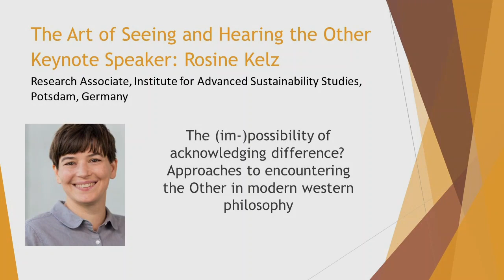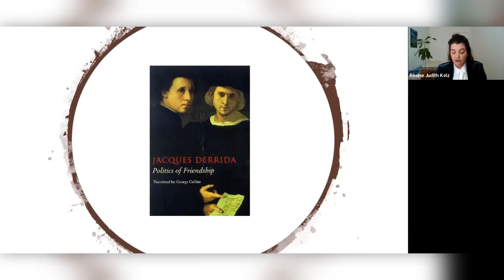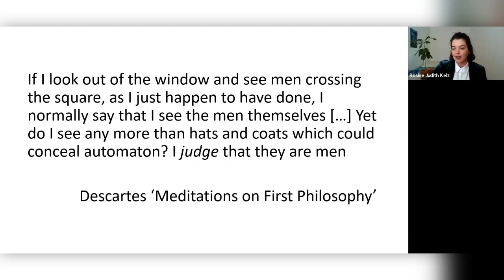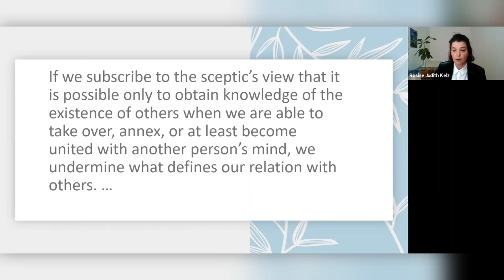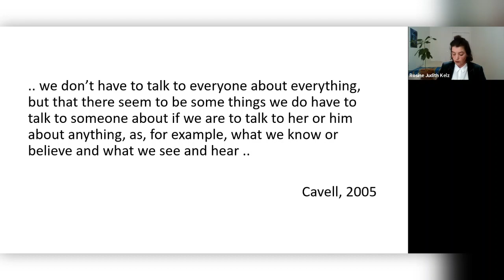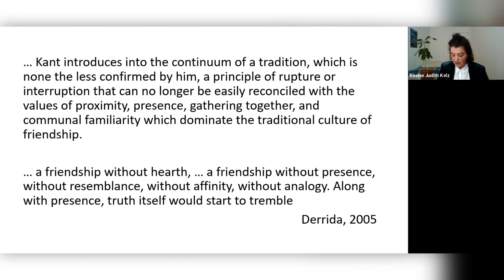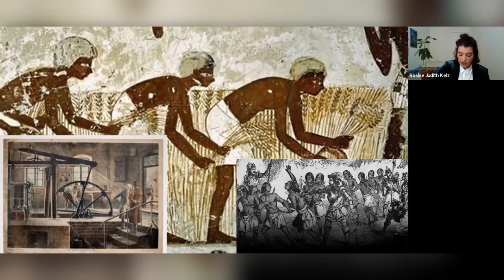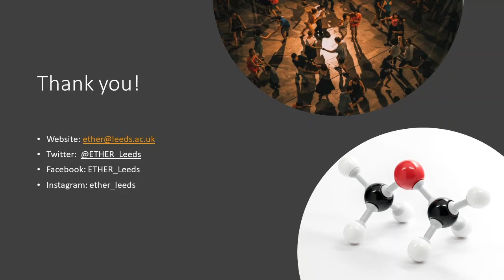The (Im-)possibility of Acknowledging Difference? Approaches to Encountering the Other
Rosine Kelz gives the keynote speech at ETHER Seminar 1 "The Art of Seeing and Hearing the Other".

For modern western philosophy, universality is an issue. Enlightenment values like rationality, objectivity and human rights inherently demand universal validity as part of their emancipatory promise. The claim of universality, however, has also been challenged from within the tradition of European thought, which has highlighted the finitude and situatedness of human knowledge.

Rosine Kelz is a research associate in the project “Politicizing the Future” at the Institute for Advanced Sustainability Studies in Potsdam, Germany. Previously she was an Andrew W. Mellow Fellow in the Bio-Humanities at the Illinois Program for Research in the Humanities at the University of Illinois. Her current research focuses on ethical and ontological questions associated with the use of new biotechnologies. She also works on the role of temporality in political and moral thought. Rosine holds a D.Phil in Political Theory from the University of Oxford.